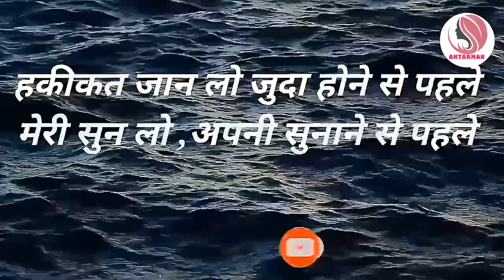कौन अपना और कौन पराया है ये वक्त...||Powerful motivational speech hindi video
motivationalspeech motivatinalvideo motivationalthoughts motivation hindimotivationalvideo hindimotivationalspeech This channel is about motivational speech and energetic quotes to motivate you to work hard in life and face all the challenges. Student will also get study tips and inspiration in my videos. Change your life with best motivation and fill your life with positivity. Thankyou💐💐💐💐💐💐💐